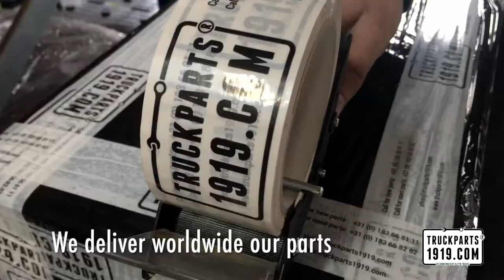Truckparts1919 New Parts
Take a look in our warehouse of new Truckparts.

Truckparts1919.com is an independent organisation within The Kleyn Group that sells European OE (Original Equipment) and Aftermarket spare parts for trucks, (semi-) trailers and light commercial vehicles.

    Truckparts1919.com
    Industrieweg 2
    4214KZ Vuren
    The Netherlands
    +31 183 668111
    Monday till Friday
    08:30 - 17:30
    Saturday
    09:00 - 17:00